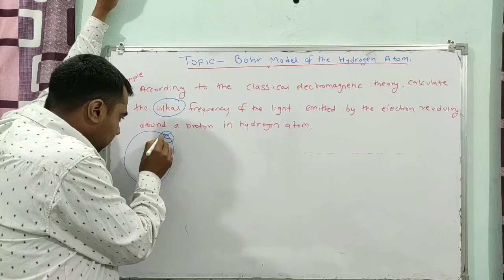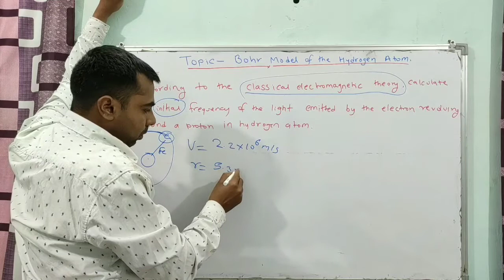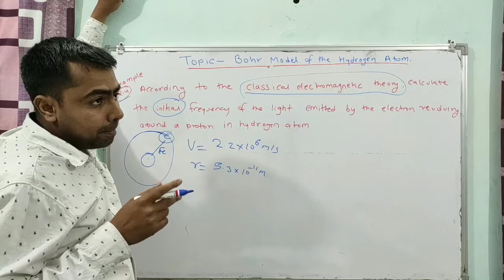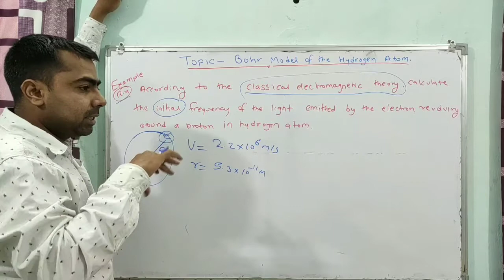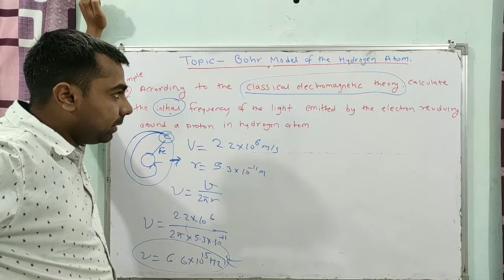1. Bohr Model of the Hydrogen Atom Topic Numericals | Ncert Example 12.4 | Atoms | Class 12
1. Bohr Model of the Hydrogen Atom Topic Numericals | Ncert Example 12.4 | Atoms | Class 12 Physics ncert solutions

Topic wise all ncert exercise and exampler numericals pdf of atoms

1) Atom exercise solution
2) atoms numericals class 12
3) atoms class 12 ncert solutions
4) atoms class 12 numericals in hindi
 5) atoms ncert solutions class 12
6) atoms and nuclei class 12 ncert solutions
7) ncert solution of atoms
8) ncert physics class 12 atoms solutions
9) Ncert atoms example solutions class 12
 10) chapter 12 physics class 12 ncert solutions
11) Class 12 physics chapter 12 ncert solutions
 12) Class 12 physics chapter 12 ncert solutions in hindi
13) Class 12 physics atoms ncert solutions